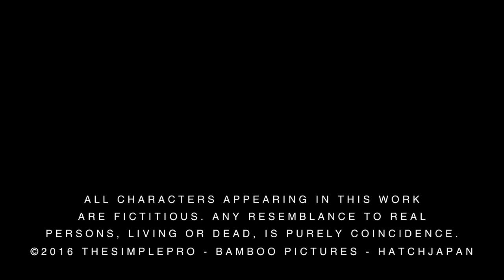【自主制作映画】JUST ONE CHOICE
今回、The Simple Proという映像制作集団から映画のコラボ企画をいただきました！
もう一つhatchJapanというチャンネルも協力して3グループで制作しました！

Produced by
Kelvin Chow
Jefri Junifer
Zatchy Butcher
Taro Takeda

Starring
Daiki Koyama
Nao Suzuki
Taro Takeda
Park Jung Hun
Hiroki Miki
Koki Ohara
Kakefu Maeda
HM Sakagami
Yoshinori Kadouchi
Bach Duch
Debi Nainggolan

Kelvin Chow
Park Jung Hun

Action Directors
Hiroki Miki
Taro Takeda

Edited by
Kelvin Chow
Jefri Junifer

Visual Effect Artist
imgvertex

Make-up Artist
Takahide Ohira

Yoshinori Kadouchi

Special Thanks
Elena Martin

国籍の多さがすごい笑

＠Bamboo Pictures